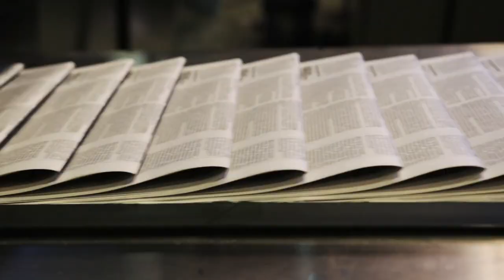Lupita Nyong'o Honors Chadwick Boseman on 4th Anniversary of His Death: 'Grief Never Ends'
Lupita Nyong’o honored her late friend and "Black Panther" co-star, Chadwick Boseman, on the fourth anniversary of his death. Boseman, who passed away at 43 on August 28, 2020, after a private battle with colon cancer, left a lasting impact on Nyong'o. She shared two poignant photos on Instagram—one of Boseman and another of them laughing together at The Apollo Theater in 2018.

Nyong’o captioned her post with a touching quote about grief, stating, "Grief never ends. But it changes... It’s the price of love." She concluded with, "Remembering Chadwick Boseman. Forever."

Boseman’s passing shocked the world, as his illness was kept secret until after his death. He continued to work during his illness, even earning a posthumous Oscar nomination for "Ma Rainey’s Black Bottom." Nyong’o has spoken about how deeply his loss affected the "Black Panther" cast, particularly during the filming of the sequel, "Wakanda Forever."

Nyong’o described Boseman as someone with an "immortal energy" and reflected on the profound influence he had on her. She has consistently paid tribute to him, including on what would have been his 47th birthday, expressing how blessed she feels to have known him.